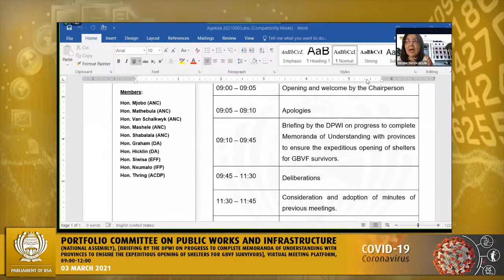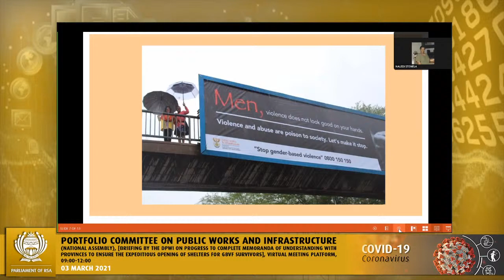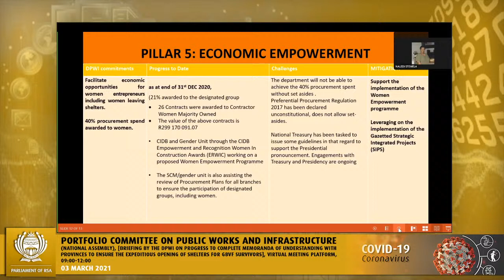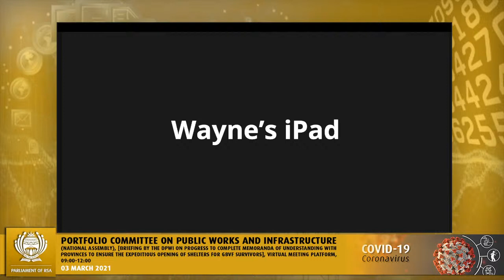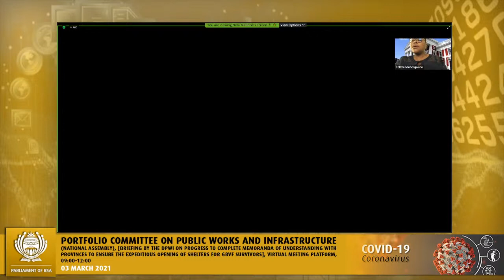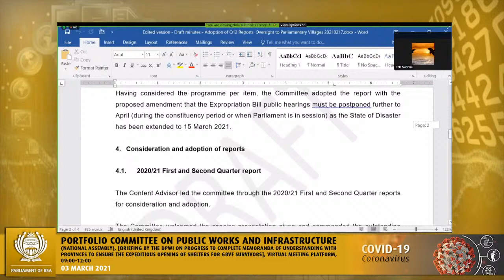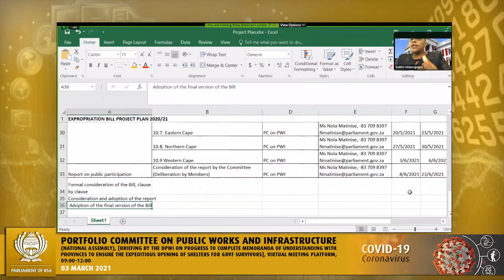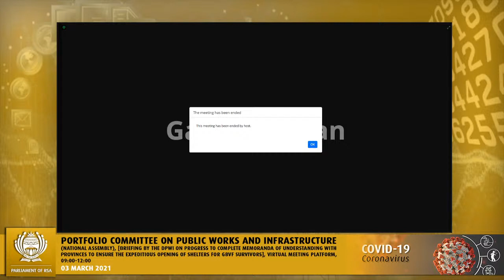Portfolio Committee on Public Works and Infrastructure - 3rd March 2021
Portfolio Committee on Public Works and Infrastructure, (National Assembly), [Briefing by the DPWI on progress to complete Memoranda of Understanding with provinces to ensure the expeditious opening of shelters for GBVF survivors], Virtual Meeting Platform, 09:00-12:00